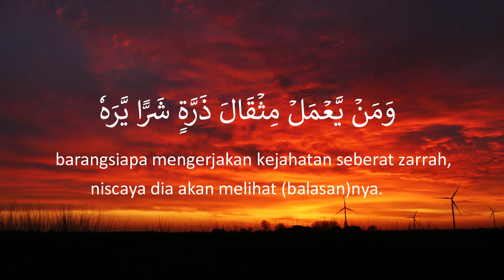surat al zalzalah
Editor by bella habsyi